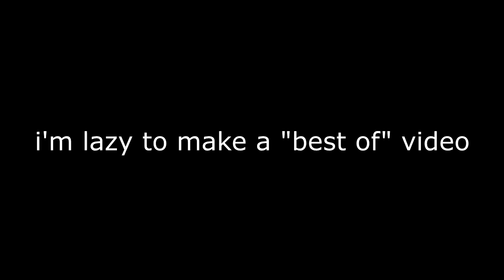happy new year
play project: freddy remastered demo and the freddy files or death